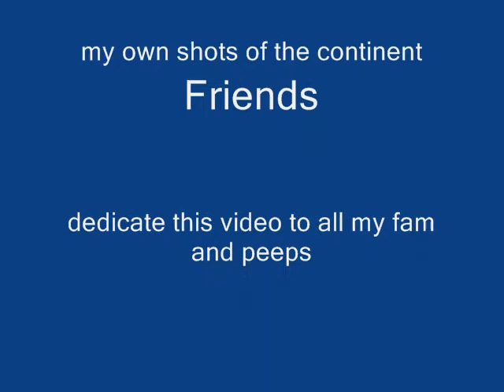Movie soukous22.wmv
Continuing from part 1, Lots of soukous fun, from west to east Africa, central and south Africa too and Africans living abroad